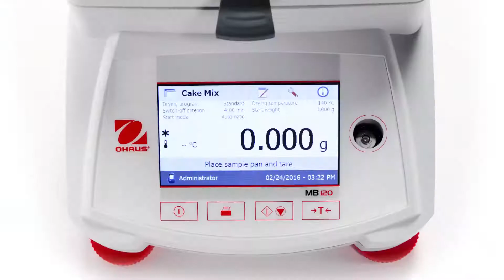OHAUS Moisture Analyzers MB120 MB90 Video EN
Ohaus Moisture Analysers are all available from The Laboratory Store